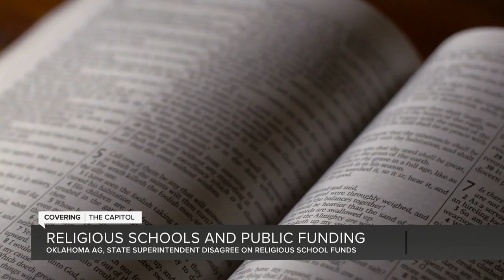Ryan Walters meets with Green Country school leaders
State Superintendent Ryan Walters made a stop in Broken Arrow Monday.

He met with several superintendents including Broken Arrow’s to host a roundtable discussion.

Broken Arrow Superintendent Chuck Perry told 2 News the conversation superintendents had with the state superintendent was a positive one. He said they went over legislation, teacher pay, testing and assessments given to students.

2 News' Amanda Slee reports.